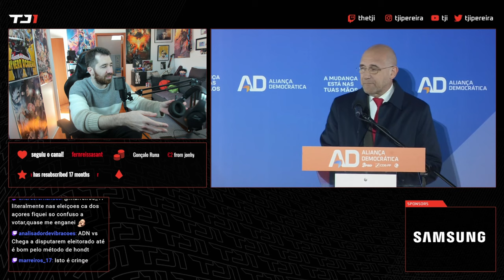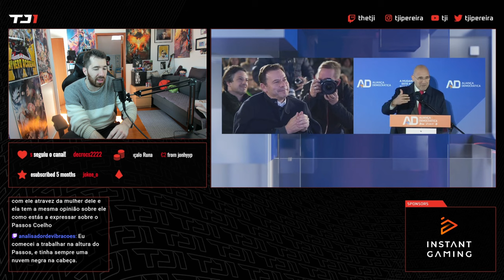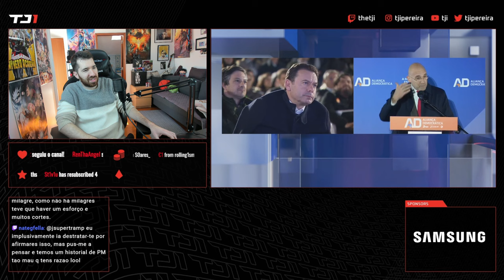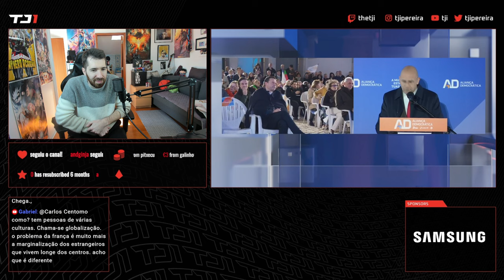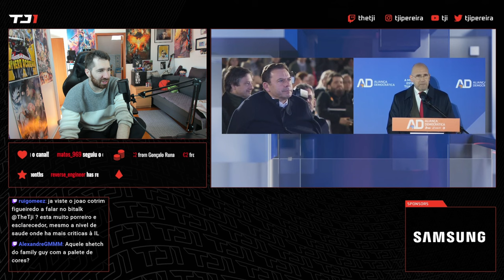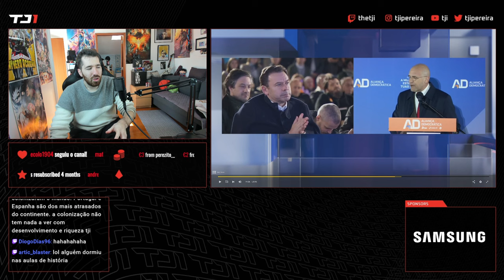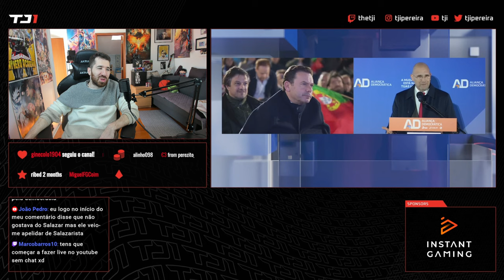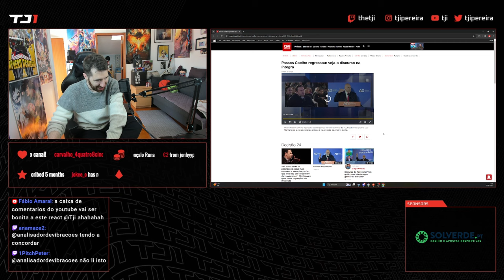TJI REAGE AO DISCURSO DE PEDRO PASSOS COELHO NA CONVENÇÃO DA AD